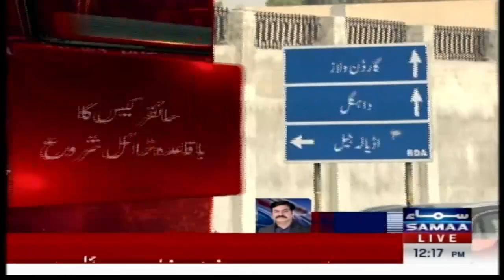Bad News For Imran Khan | Cipher Case Decision | Breaking News